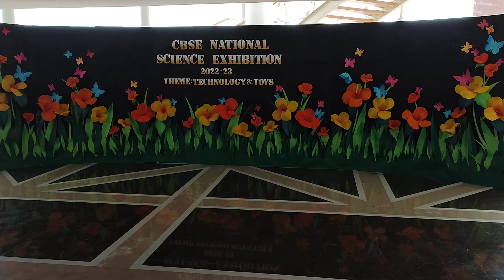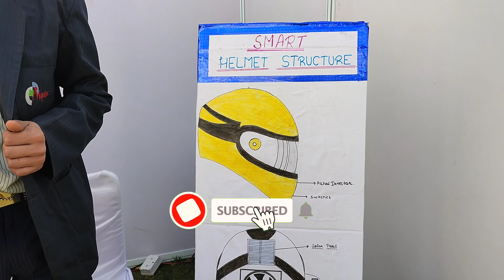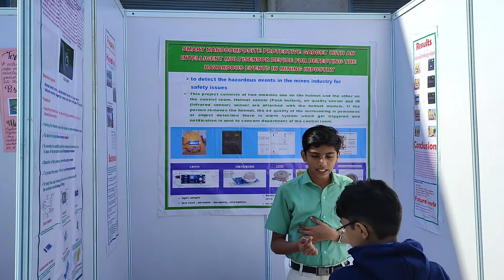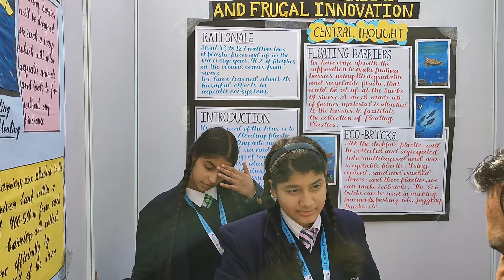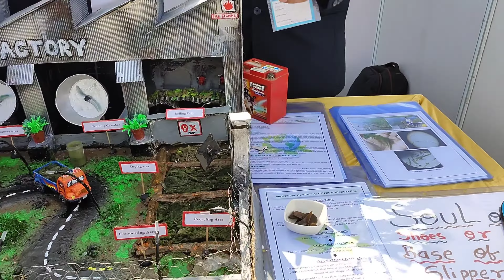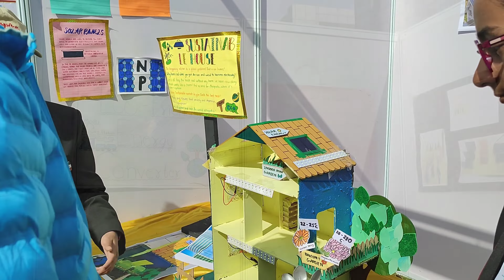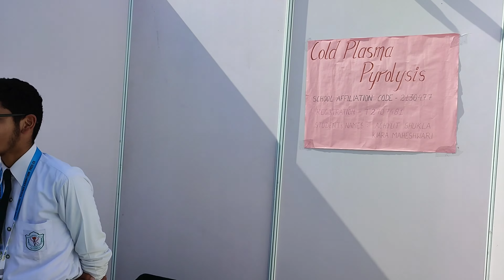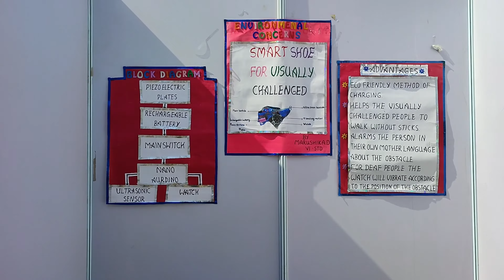CBSE NATIONAL SCIENCE EXHIBITION 22-23 AT Lotus Valley InternationalSchool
CBSE National Science exhibition 22-23

part 3 :

CBSE Regional Science exhibition 22-23

Hi! I’m Abhi . On my channel (Abhis Creation) , you will find Many useful videos . I love to sharing my experiences with you.